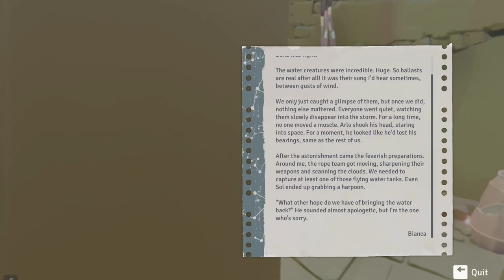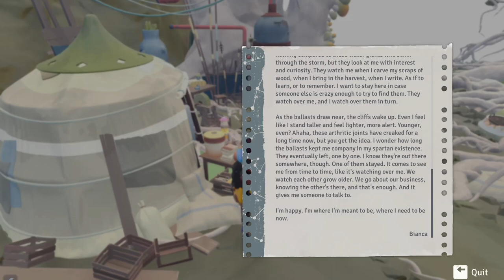JUSANT Chapter- 5(Mirage) Walkthrough gameplay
Jusant tasks the player with climbing to the top of a tower, which is split into different biomes, each with unique traversal mechanics and challenges. As the player ascends the tower, they will find more about the civilization that resided there, and what became of them.[1] The player can place pitons with a button, catching them if they fall or run out of stamina. The triggers are used in order to place a hand while climbing.

By holding down a button, the player character jumps, using up a large amount of stamina in the process. Periodically, the player can let down ropes to areas they have already passed through, making backtracking easier.[2] Throughout the game, the player is accompanied by a companion named Ballast, which is described by the team as "a creature made entirely out of water". Ballast will reveal clues and "wake nature", opening up new paths for players to use and explore.[3] The game has no dialogue, and therefore, relies heavily on environmental storytelling.